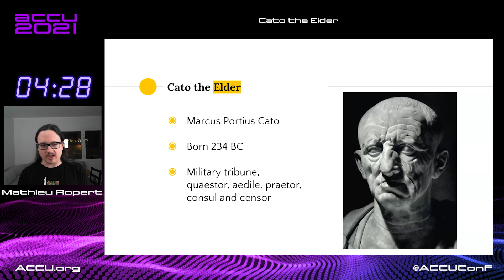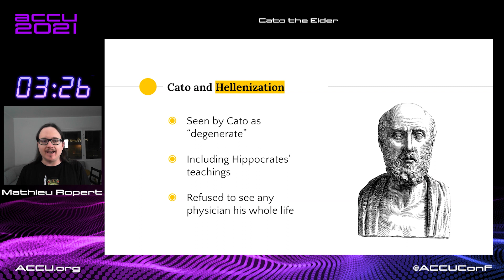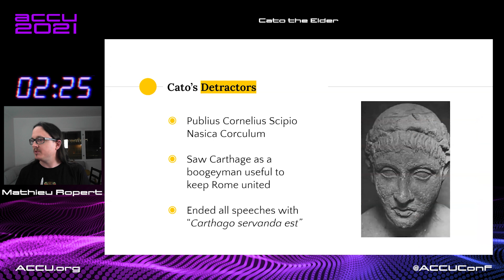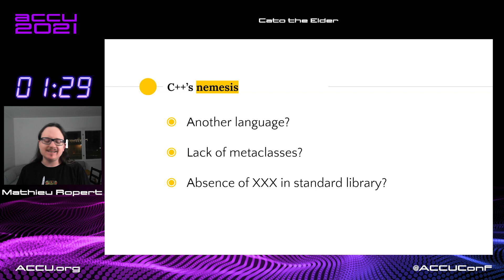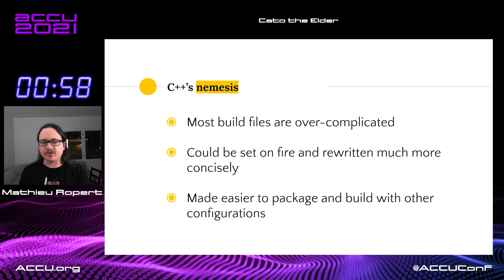Lightning Talk: Cato the Elder - Mathieu Ropert [ ACCU 2021 ]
Cato the Elder was a man who devoted his life to the destruction of Carthage. What can we learn from his story?

Mathieu Ropert
French C expert working on (somewhat) historical video games. Decided to upgrade his compiler once and has been blogging about build systems ever since. Past speaker at CppCon, Meeting C and ACCU. Used to run the Paris C++ User Group. Currently lives in Sweden.

Future Conferences:
ACCU 2022 Spring Conference, Bristol (UK), Marriott City Centre:
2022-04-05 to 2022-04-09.